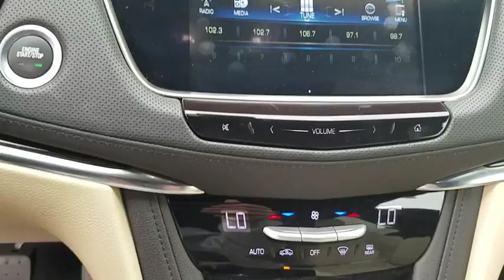2018 Cadillac XT5 Los Angeles, Woodland Hills, Beverly Hills, Thousand Oaks, Van Nuys , CA 580131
2018 Cadillac XT5
Keyes Woodland Hills Buick GMC Cadillac: Servicing Los Angeles, CA near Los Angeles, Woodland Hills, Beverly Hills, Thousand Oaks, Van Nuys

Clean CARFAX. Red 2018 Cadillac XT5 FWD 8-Speed Automatic 3.6L V6 DI VVTRecent Arrival!